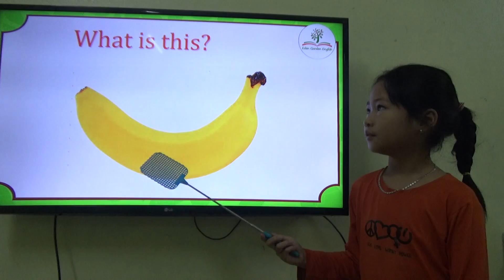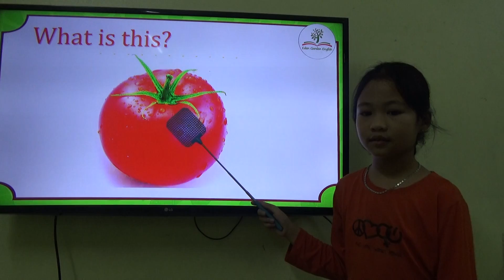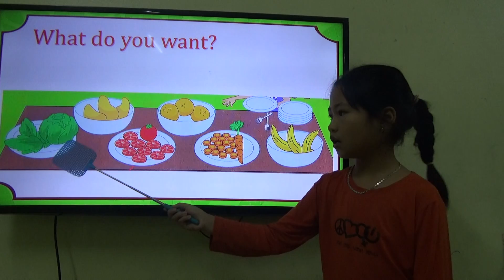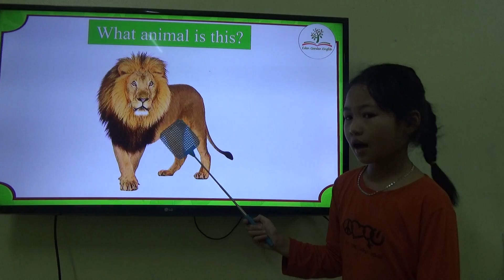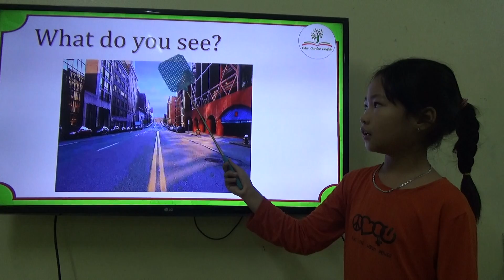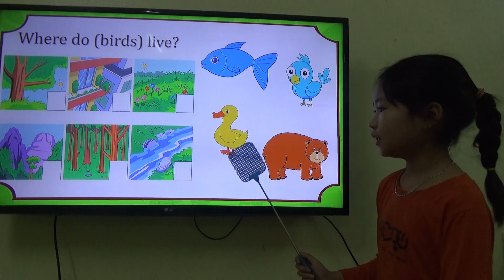K163 - TRÚC DIỄM - TEST 3